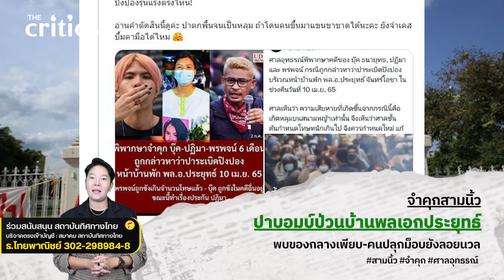จำคุกสามนิ้ว ปาบอมบ์ป่วนบ้านพลเอกประยุทธ์ พบของกลางเพียบ-คนปลุกม็อบยังลอยนวล